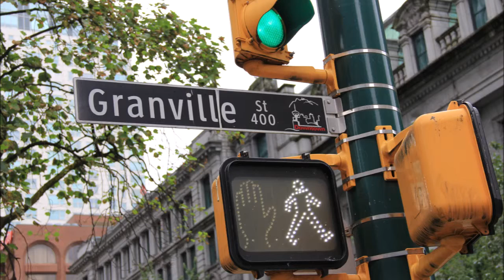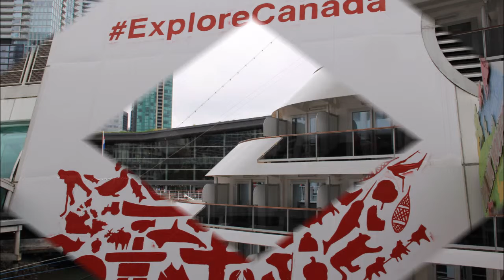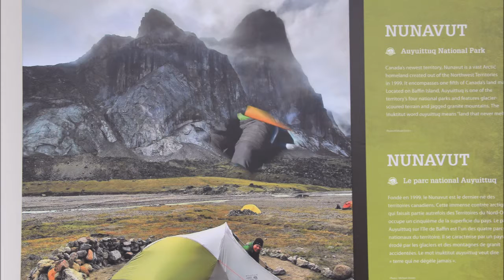지금은 엘리아때 한국에 있는 다윗에 기름부어 영적전쟁에 승리케 하옵소서 2